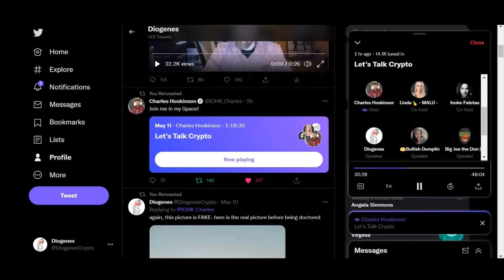Asking Charles Hoskinson About Djed & The Fall of Luna/Anchor | Djed Algorithmic StableCoin Details!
Tips Appreciated!

MetaMask Wallet Address:
0xcdE5d51588CEbD76ae16c7c9bbe33E946d30B5C3

Nami Wallet Address:
addr1qxmuxv90y820ewa62kuqwustxs0phnpypgckpy3lyr0uurufgqzpcdtp98ha2plne40swlh67swgsfyg0p2ed59j5mlsztfq37

Nothing on this channel is financial advice. This channel is for educational and entertainment purposes only. Please, do your own research and make financial decisions that are right for you.